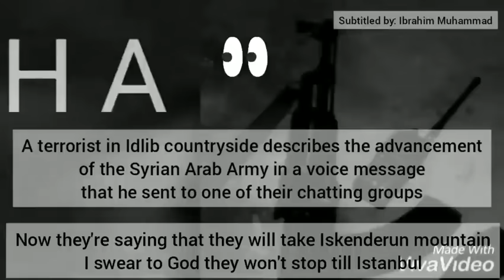Erdogan's extremists in Idlib describing Syrian Arab Army advance - in message chat.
"I swear to God they won't stop until the reach Istanbul."